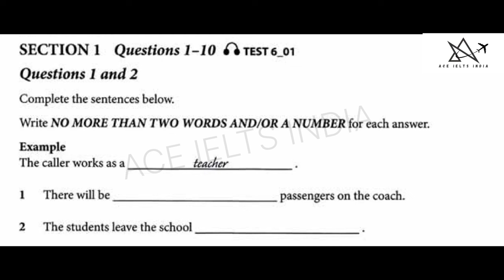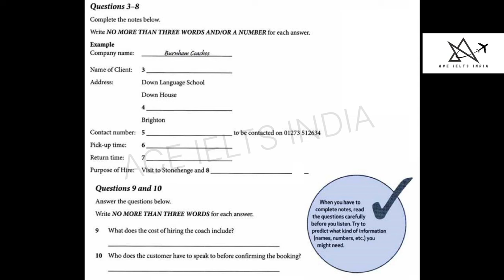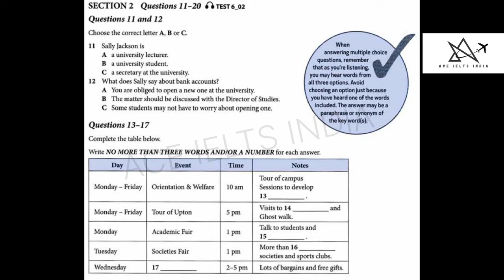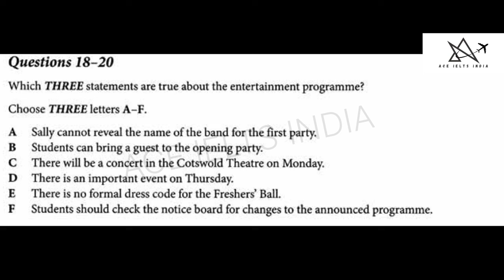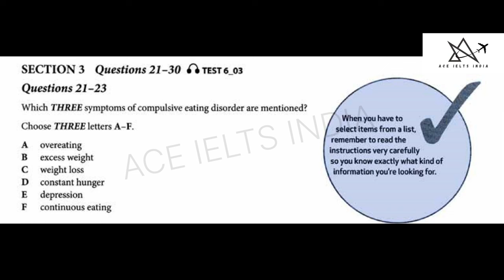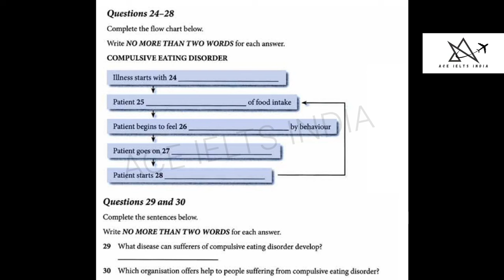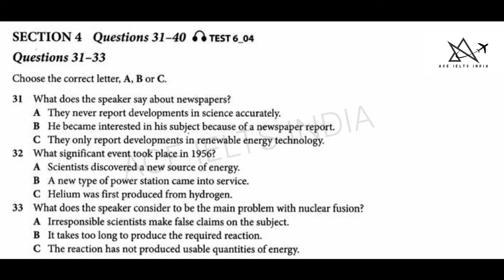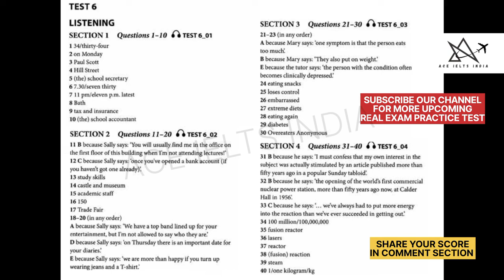09 MARCH 2024 IELTS exam Hard Listening test with answer out, February month ielts exam listening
09 march ielts exam | 09 march 2024 IELTS exam
 ielts exam
09 march 2024 ielts exam
09 march 2024ielts listening test
09 march 2024ielts listening test with answers

REAL BRITISH COUNCIL AND IDP LISTENING TEST FOR 09 march

09 march 2024 ielts listening prediction
listening ielts practice test cambridge 17 listening test 1 ielts listening
ielts listening practice test 2024 with answers ielts listening idp
lelts listening practice test
ielts listening test 2024 ielts listening test practice listening hard ielts practice test
real exam listening test 2023 british council ielts listening test cambridge 17 listening test 1